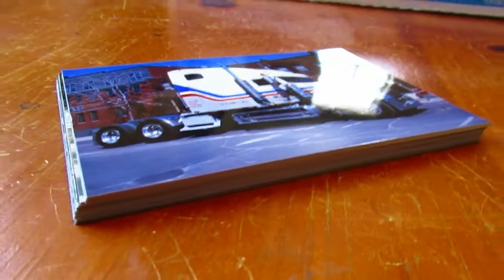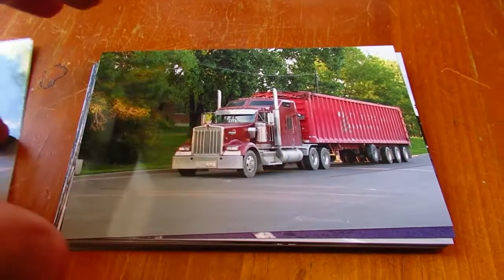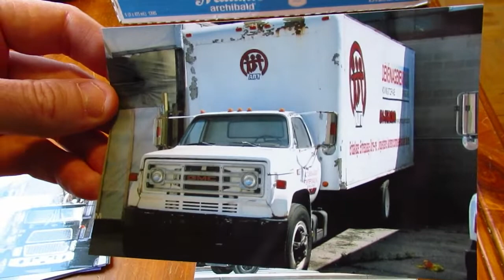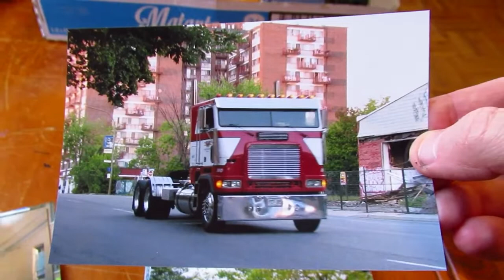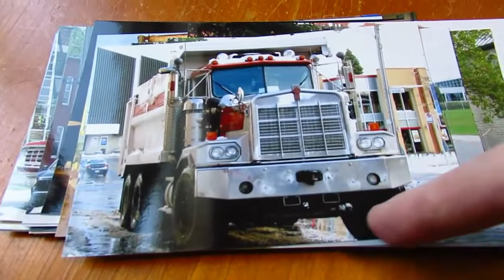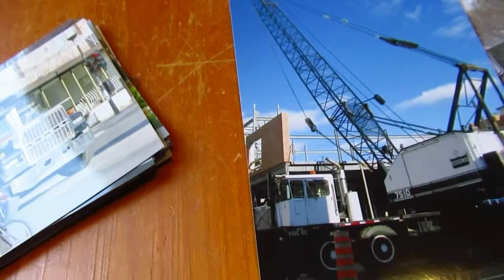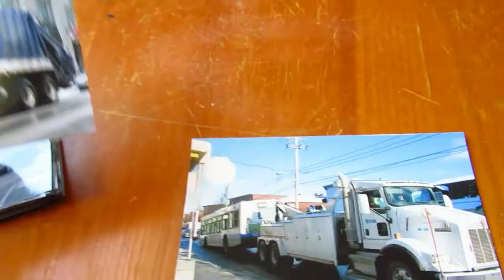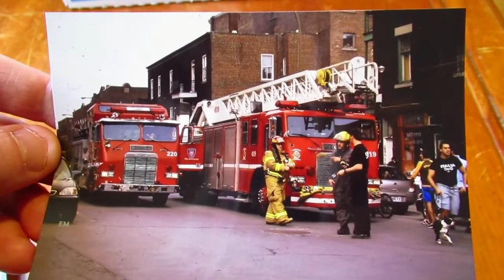PART 4 - ELTON'S PHOTOS TRUCKS IN MONTREAL 2004 - 2011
ALL PHOTOS BY ELTON McFALL.